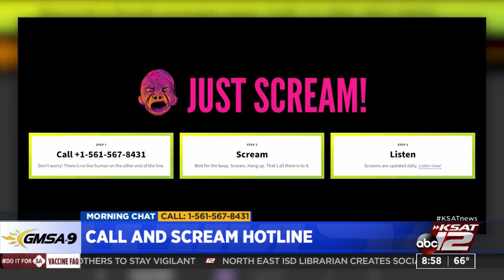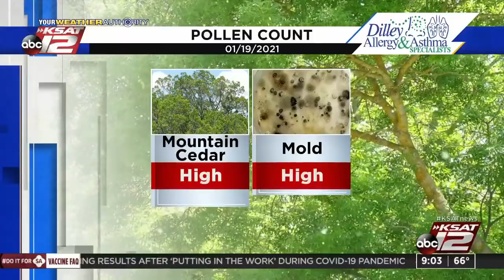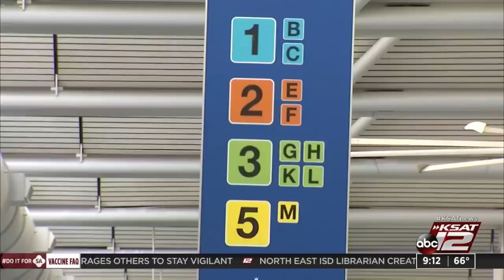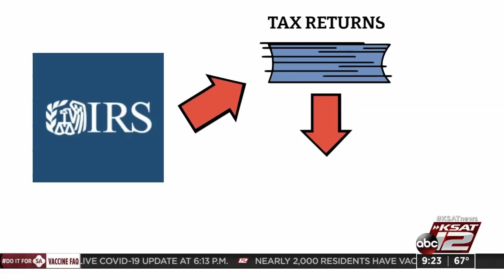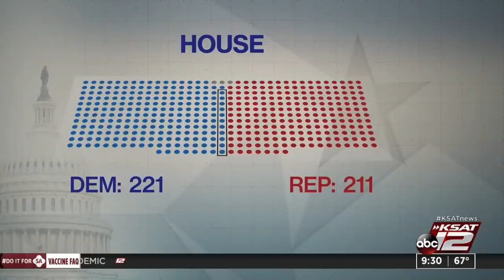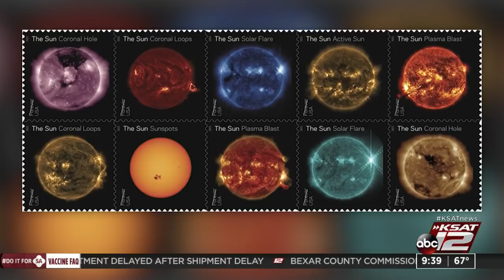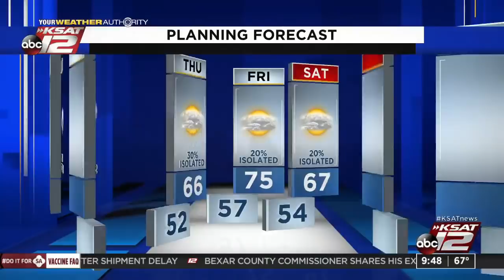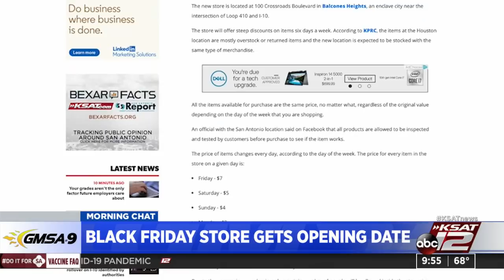GMSA at 9 a.m. : Jan 19, 2021